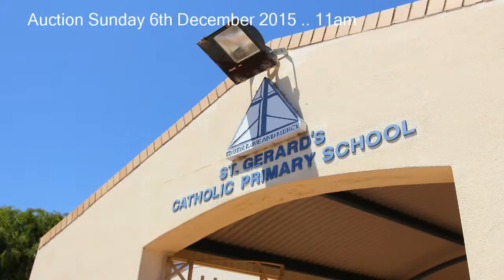176 Ravenswood Drive Nollamara WA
Sean Durham presents for Auction, 176 Ravenswood Drive Nollamara WA.  This special Event will happen on site on Sunday 6th of December at 11am.

There will be 3 auctions starting with a beautifully presented 4 x 1 home.  This home sits on the front of the block and is fully renovated with no expense spared. Also on Auction is 176a and 176b. 2 blocks perfectly positioned at the rear.

176 Ravenswood Drive Nollamara is walking distance to St Gerards Primary School, Mirrabooka shopping centre and bus stops are only meters away.  The decision has been made and the owners say  'MUST BE SOLD AT AUCTION'

For more information or a personal viewing before Auction, contact Sean Durham from Ray White Beechboro on 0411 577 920